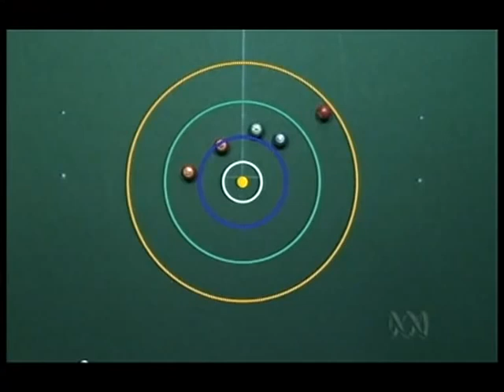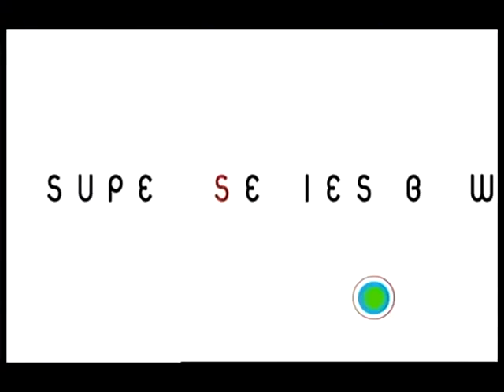Lawn Bowls 2007 World Cup Final Henry Vs Kerkow